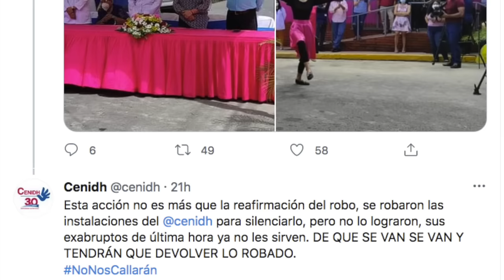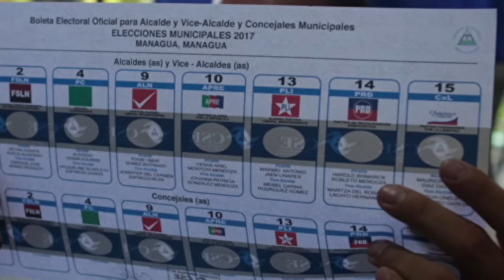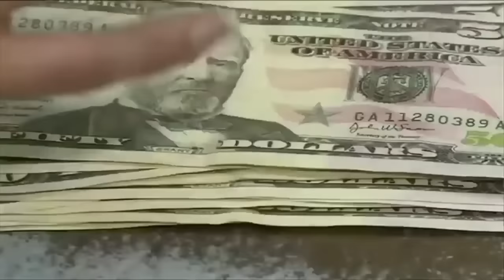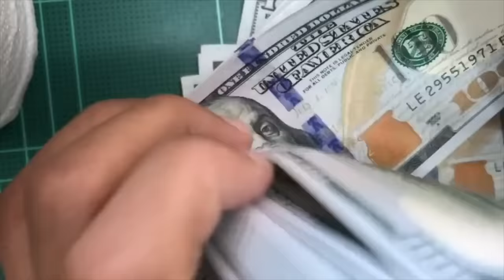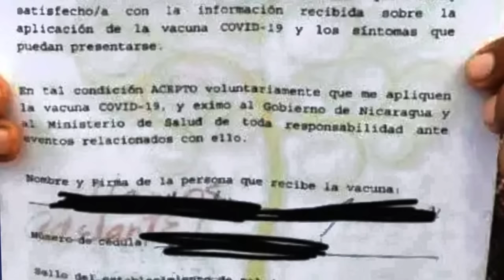Ortega ejecuta la confiscación ilegal del CENIDH, pero no puede silenciarlo